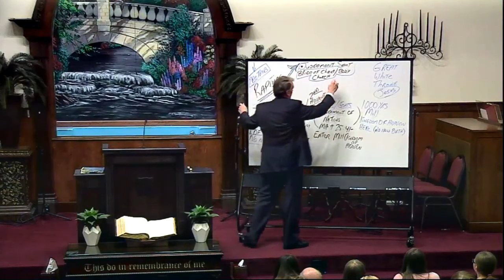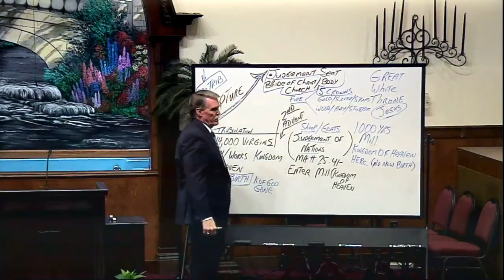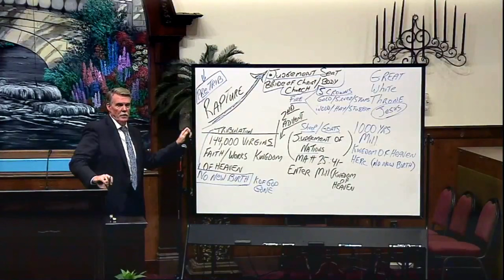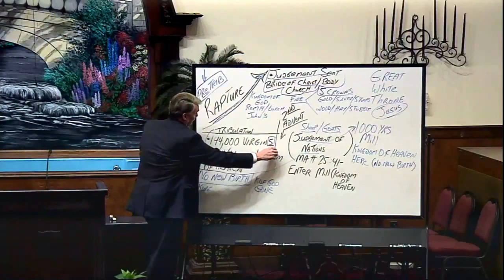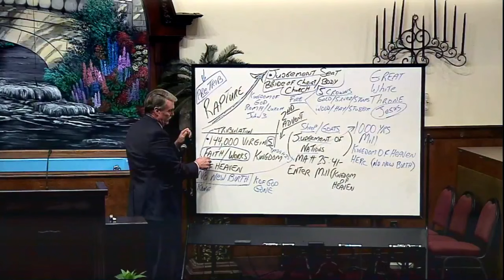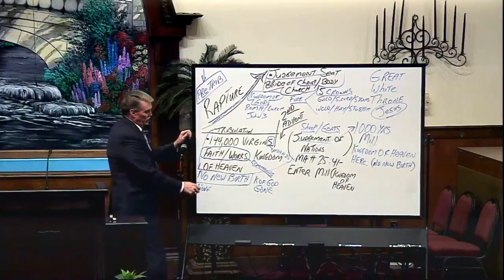The Kingdoms (Part 5 ) - Dr David Peacock